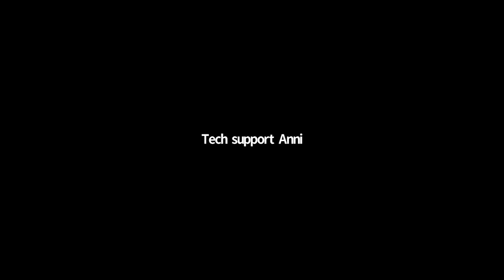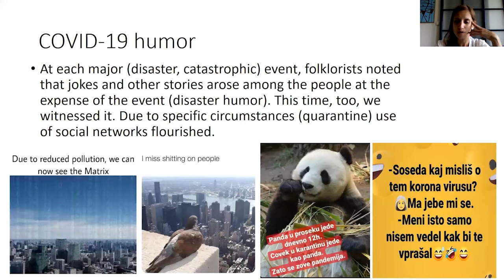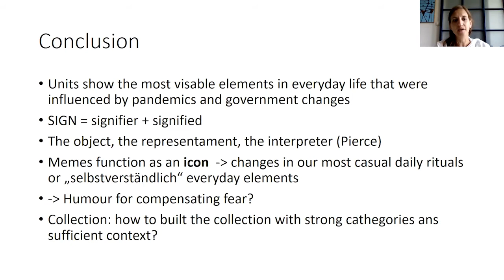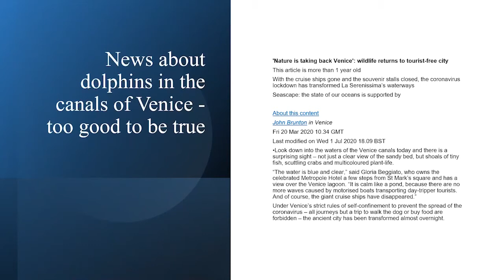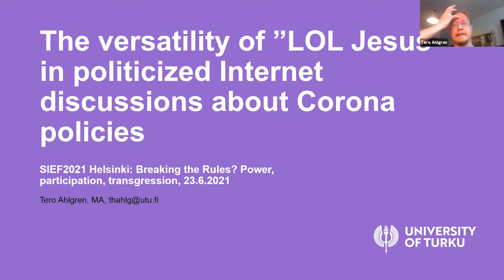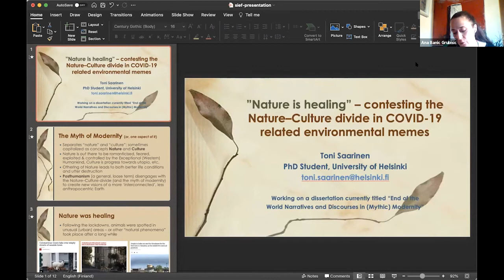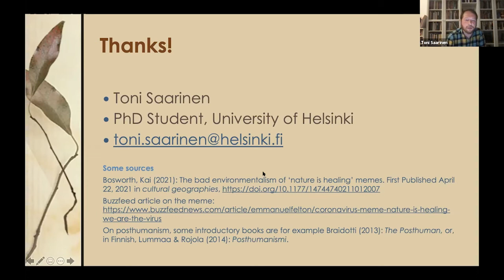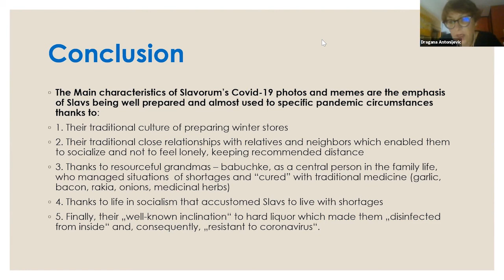SIEF2021: Digi03b - Internet memes as cultural agents during the outbreak of the coronavirus crisis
SIEF2021: Digi03b - Internet memes as cultural agents during the outbreak of the coronavirus crisis [SIEF Working Group on Digital Ethnology and Folklore (DEF)] II